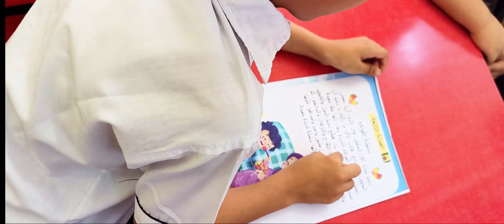قراءة قصة (سلطة الفواكة) - براعم متقدم 2